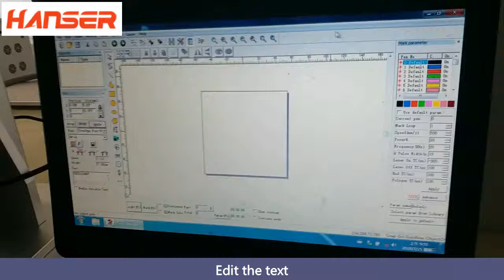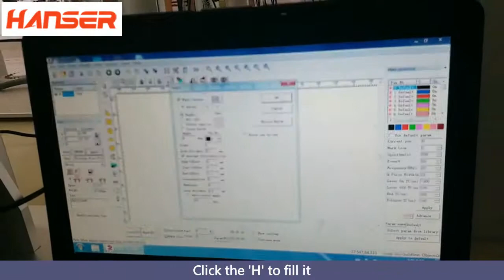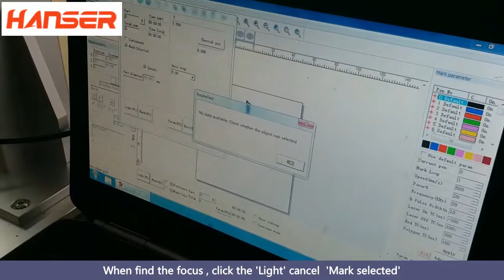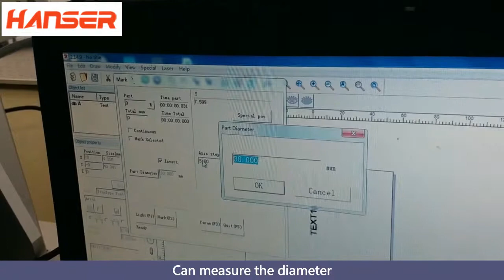how to mark on rings and round products with rotary device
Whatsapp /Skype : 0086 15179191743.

This is Video about  Teach you how to  mark on the round thing with rotary device

Este es un video acerca de Enseñarle cómo marcar en la cosa redonda con un dispositivo rotatorio

هذا فيديو حول تعليمك كيفية وضع علامات على الشيء الدائري باستخدام جهاز دوار

Dies ist ein Video über das Lernen, wie man mit einem rotierenden Gerät das runde Ding markiert

Это видео о том, как научить вас наносить на круглую вещь вращающееся устройство.

Ceci est une vidéo sur Vous apprendre à marquer le rond avec un appareil rotatif

Questo è un video su Insegnarti a segnare sulla cosa rotonda con un dispositivo rotante

यह आपको टीचिंग के बारे में एक वीडियो है जो एक घूर्णन डिवाइस के साथ गोल चीज पर कैसे चिह्नित किया जाता है

Ini adalah video tentang Mengajar Anda cara menandai hal bundar dengan perangkat yang berputar

Đây là video về Dạy bạn cách đánh dấu vật tròn bằng thiết bị xoay